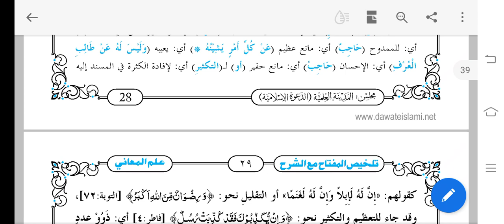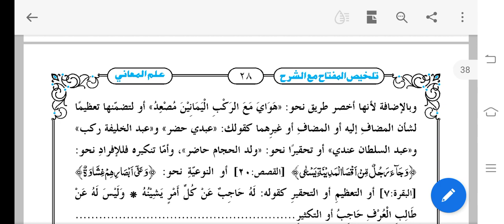تلخیص المفتاح احوال مسند الیہ سبق20# Talkhisulmiftaa#Lesson 20# عربی ادب#درس نظامی#Darsenizami